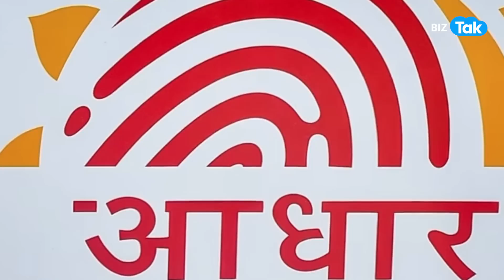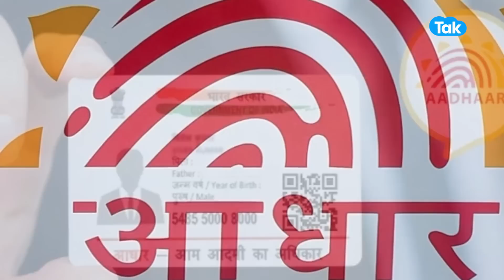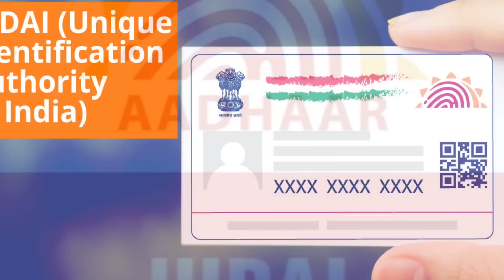Aadhaar Card| क्या आपका Aadhaar Card safe है? देख लें ये वीडियो! |BIZ Tak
BizTak Premium ज्वाइन करने के लिए क्लिक करें .